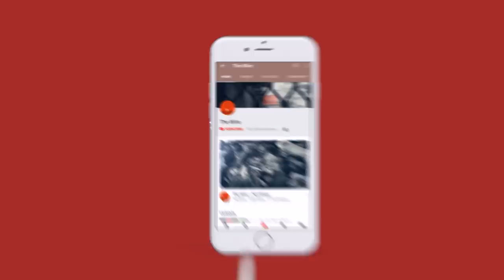Assam: Hiren Gohain, Akhil Gogoi Charged With Sedition for Opposing Citizenship Bill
द वायर बुलेटिन: असम: नागरिकता विधेयक पर टिप्पणी को लेकर साहित्यकार हीरेन गोहेन पर राजद्रोह का मामला दर्ज
पूर्व सीबीआई निदेशक आलोक वर्मा ने इस्तीफ़ा दिया
फिर से नागेश्वर राव के हाथ में सीबीआई की कमान, आलोक वर्मा द्वारा किए गए तबादले रद्द
राकेश अस्थाना के ख़िलाफ़ होगी जांच, हाईकोर्ट ने एफआईआर रद्द करने की याचिका ख़ारिज की
मायावती और अखिलेश यादव करेंगे संयुक्त प्रेस कॉन्फ्रेंस, कर सकते हैं गठबंधन का औपचारिक ऐलान